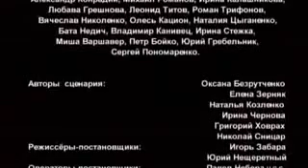Сериал "СОСЕДИ" 176 серия (мелодрама)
Герои сериала «Соседи» — это пять семей, живущих в одном подъезде обыкновенной киевской сталинки. Люди разных возрастов, профессий, взглядов на жизнь обитают рядом друг с другом, их взаимоотношения всегда не просты, но очень интересны. У каждой семьи свои радости и горести…

Смотрите онлайн все серии сериала «Соседи» в хорошем HD качестве на нашем канале, бесплатно и без регистрации

Страна: Украина

В главных ролях: Елена Турбал, Полина Войневич, Игорь Антонов, Наталия Козленко, Сергей Деревянко, Юрий Молчановский, Николай Олейник, Евгений Капорин

Режиссер: Олег Филипенко